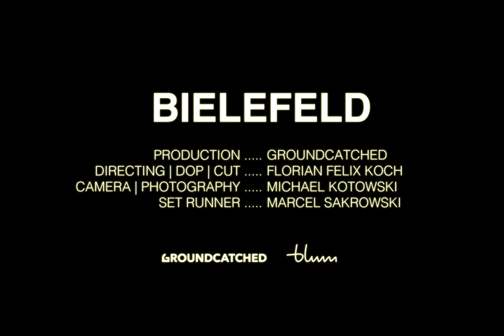Blum - Bielefeld (Offizielles Musikvideo)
Offizielles Musikvideo zur ersten Single des kommenden Albums

Komposition: Sebastian Blum
Text: Sebastian Blum, Stefan Günther
Musikproduktion: Nice Guys
Recording, Editing, Künstler. Produktion: Johannes Ziemann, Sascha Hünermund, Sebastian Blum
Mix: Johannes Ziemann
Master: Chris von Rautenkranz
Videoproduktion: Groundcatched
Regie, Kamera, Schnitt: Florian Felix Koch
Kamera, Foto: Michael Kotowski
Set Runner: Marcel Sakrowski

Lyrics:
Auf den hügligen Grund bau ich mein Zelt
Ich stell es zwischen die Tore der Welt
Gleich neben den Weg leg ich mein Gepäck
So komm ich hier rasend schnell wieder weg
Ich ziehe die Nägel und bin raus
Fühle mich hier nicht zuhaus
Zwischen Nähe und Distanz
Bin ich verführt vom Lichterglanz

Ich bin gestrandet zwischen A und B
An einem Ort den ich noch nicht versteh
Doch wenn das Leben dir Bielefeld schenkt
Dann mach die Welt daraus

Ich reise tiefer rein ins Land
Bin auf den nächsten Ort gespannt
Bleib immer rastlos und nie still
Und suche weiter was ich will
Straße an Straße, Haus an Haus
Ich zieh die Nägel wieder raus
Und packe alles, was ich hab
Und hau wieder ab

Im Schatten der Stadt
Am Rande daneben
Kann man aus dem Sand
Noch teure Schätze heben